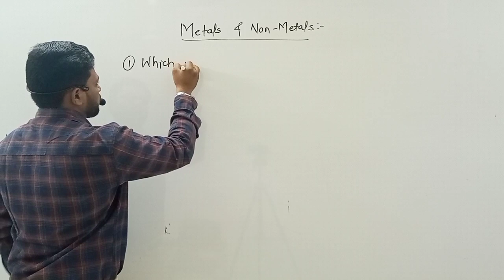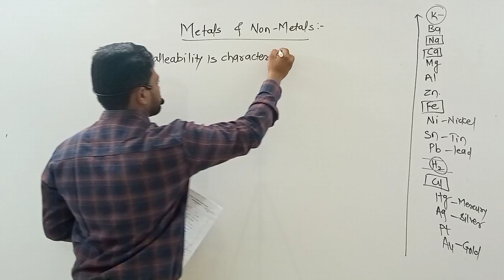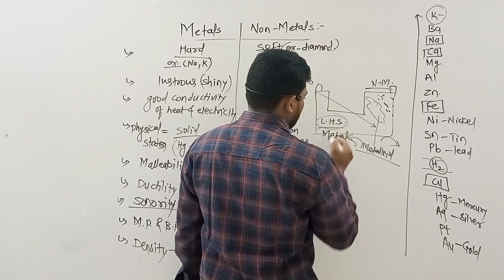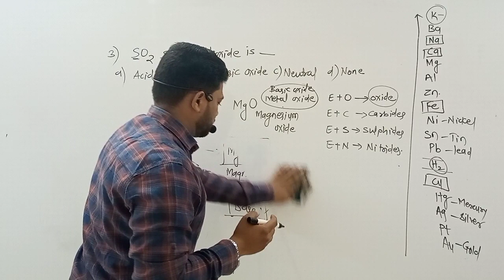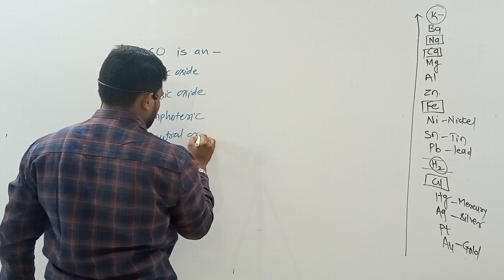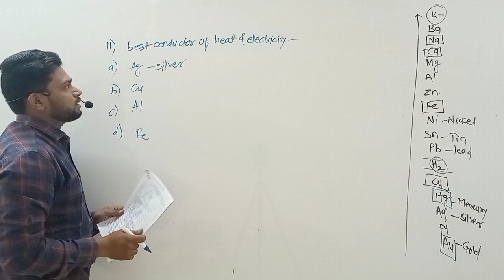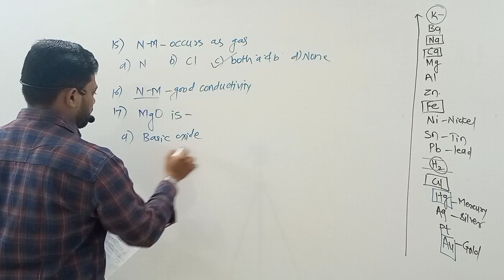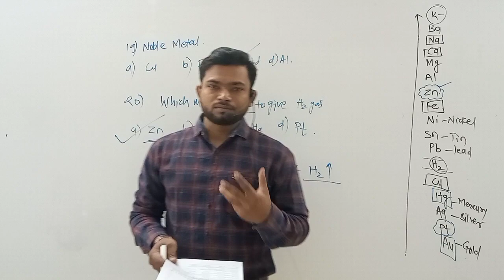L1 Shahu Chemistry Metals and non metals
Y Academy presentation by Arbaj sir